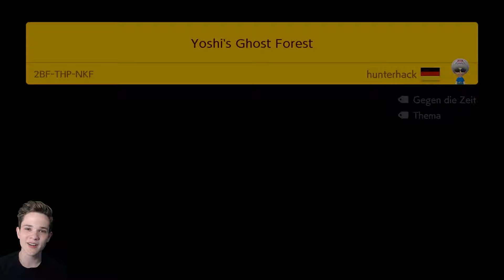Ein wunderbares "Kaizo"-Level von Hunter! - Super Mario Maker 2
Super Mario Maker 2 #3 [DEUTSCH ♦ FACECAM ♦ 1080P ♦ 60FPS] • Ein wunderbares "Kaizo"-Level von Hunter!

[♥Beschreibung♥]

DU KANNST MICH UNTERSTÜTZEN:
Das reicht schon, um mir ein ganzes Stück Hilfe beizusteuern :D

Viel Spaß auf dem Kanal :)